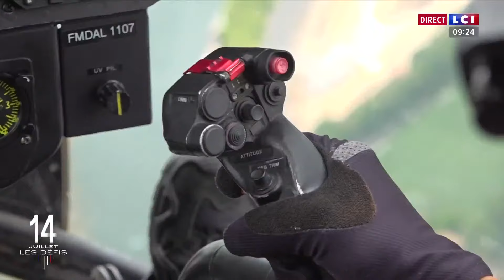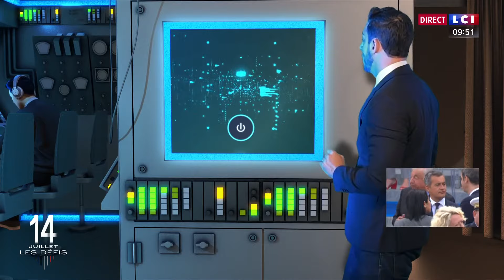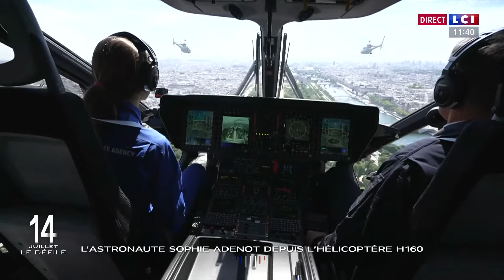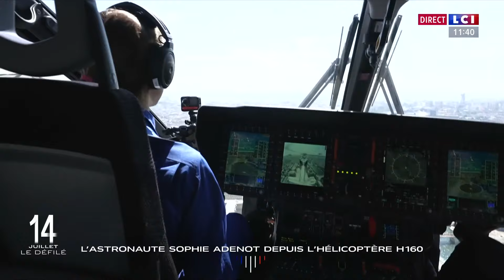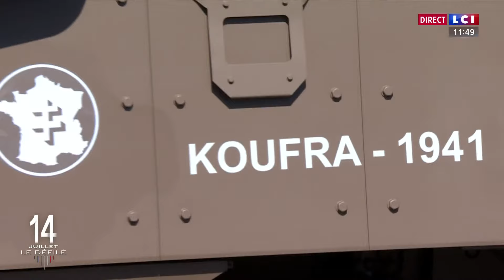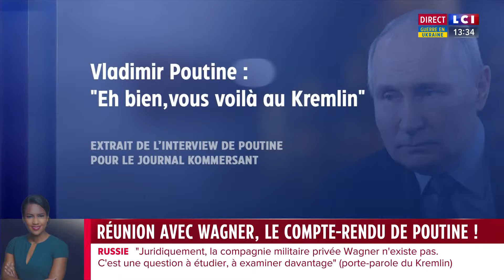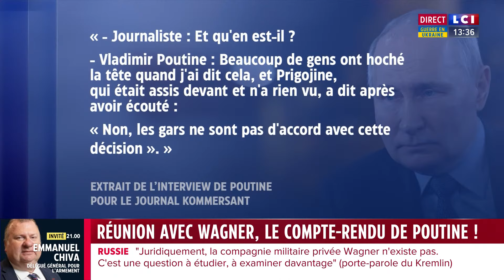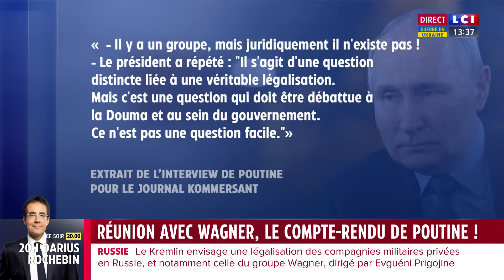14-Juillet : suivez notre émission spéciale sur LCI